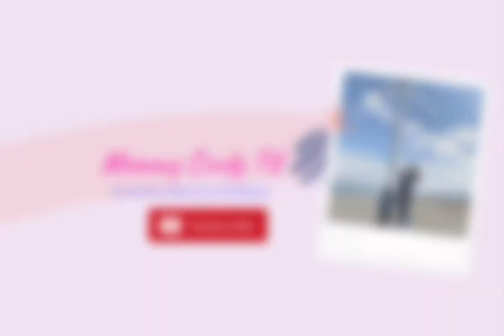KIDS NURSERY RHYMES | HUMPTY DUMPTY | THE ABC SONG | KIDS SONGS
FRITZ SINGS A MEDLEY OF SOME OF NURSERY RHYMES SONGS FOR KIDS.

SONGS INCLUDED:

1. HUMPTY DUMPTY
2. THE FARMER IN THE DELL
3. OLD MACDONALD HAD A FARM
4. THE ALPHABET SONG